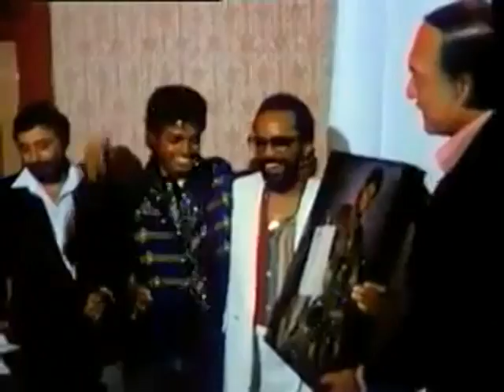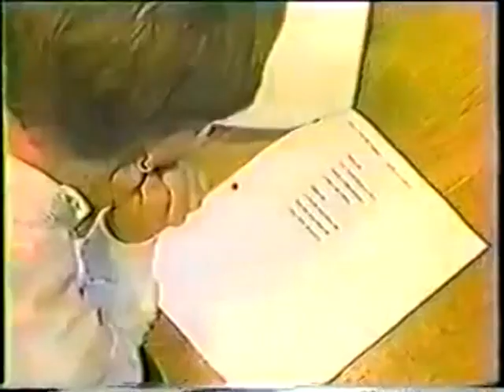Michael Jackson Interview (part I)